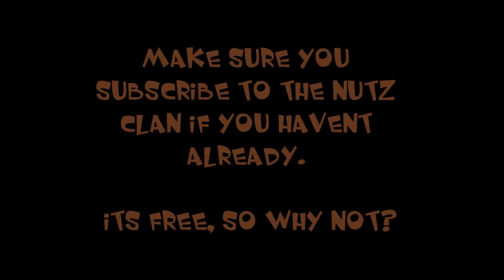(I'M SO FAT!) - Battlefield 3 - Multiplayer - Conquest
The NUTZ Clan is a closed clan for XBOX Live, only open to people I know, and I think are crazy enough to be on YouTube! We just mess around... We're all at the bottom of your leaderboard you say? That's probably because we keep messing about :P Just check out these links!